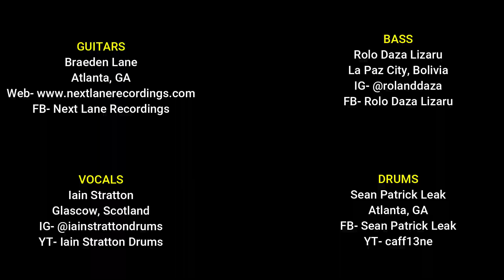ALTER BRIDGE Save Me International Cover Collab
Here is a cover of Alter Bridge’s “Save Me”. Thank you so much to all the amazing musicians that wanted to be a part and performed on this song.  Be sure to give them a “like” and follow any social media they have!

Drums:
Sean Patrick Leak
Atlanta, GA

Guitars:
Braeden Lane
Atlanta, GA

Bass Guitar:
Rolo Daza Lizaru
La Paz City, Bolivia

Vocals:
Iain Stratton
Glascow, Scotland

Save Me
Alter Bridge
Music & Lyrics by Myles Kennedy & Mark Tremonti

Mixed at Woodhaven Mastering Studios
Engineer- Joshua Prieb